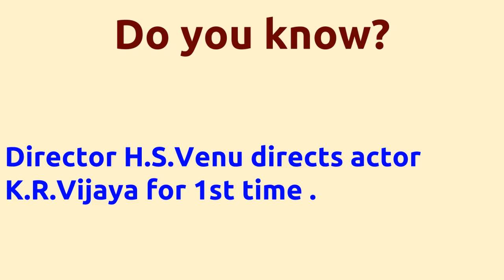Kaman Pandigai |1983 movie |IMDB Rating |Review | Complete report | Story | Cast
Movie Title --- Kaman Pandigai Unbelievable ---Director H.S.Venu directs actor K.R.Vijaya for 1st time . Director H.S.Venu directs actor K.R.Vijaya for 1st time . Director H.S.Venu and music director Sankar Ganesh joins for 4th time . Cast -- K.R.Vijaya Sreekanth Movie Details -- Directed by - H.S.Venu Music by - Sankar Ganesh